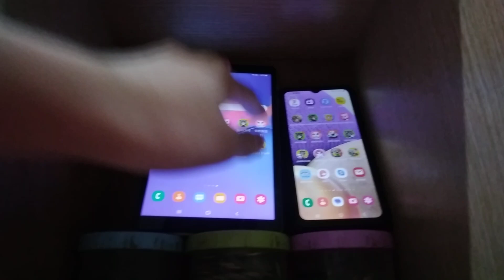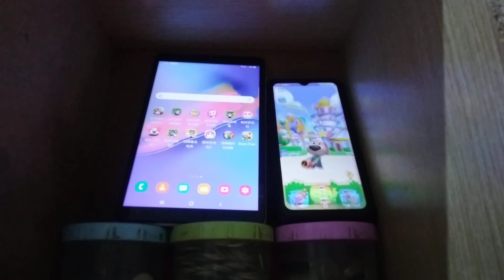Talking Tom Blast Park Echo 19340